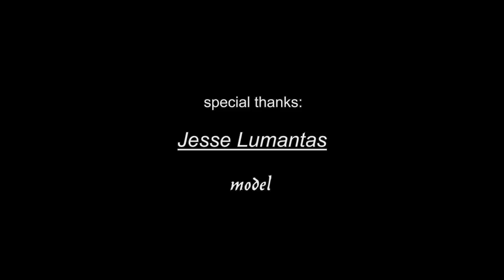GLOBAL PIKONS BONDING & SHOOT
@ Ninoy Aquino Parks & Wildlife, Quezon City